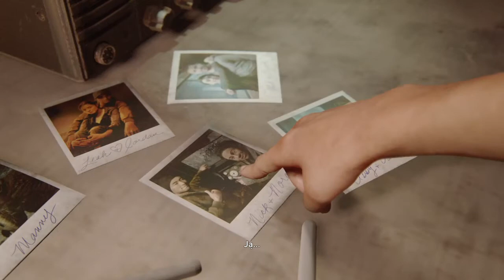The Last of Us™ Part II cz 12 by Bartoo